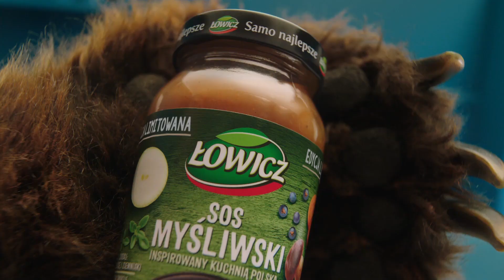ŁOWICZ - Sos myśliwski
Kreacja : Łukasz Stachniak i Michał Kubik
Account: Joanka Woźniak
Reżyser: Tomek Siatkowski
Muzyka: Olaf Deriglasoff